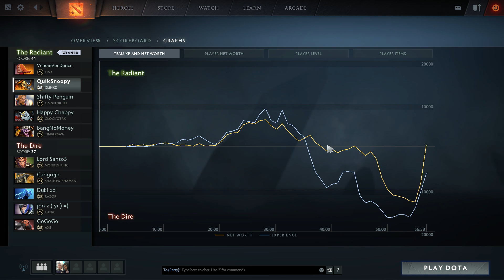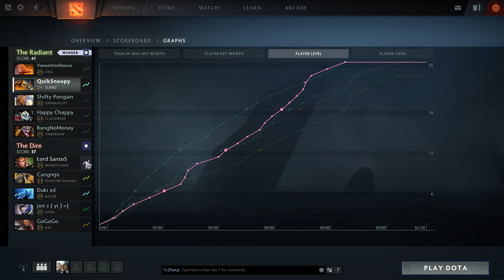Flawless Pro Clinkz Replay Commentary (16 Kills, 0 Deaths and 9 Assists)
Today I wanted to upload a Flawless Pro Clinkz Replay Commentary where QuikSnoopy went 16 Kills, 0 Deaths and 9 Assists on Dota 2 (Defense of the Ancients)